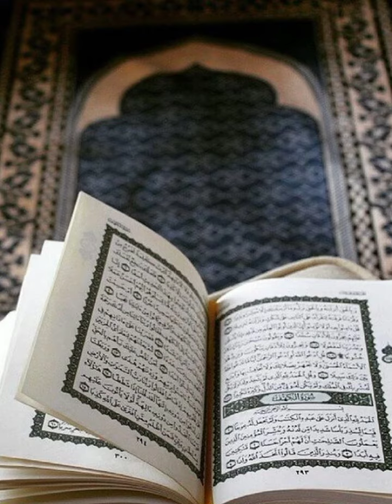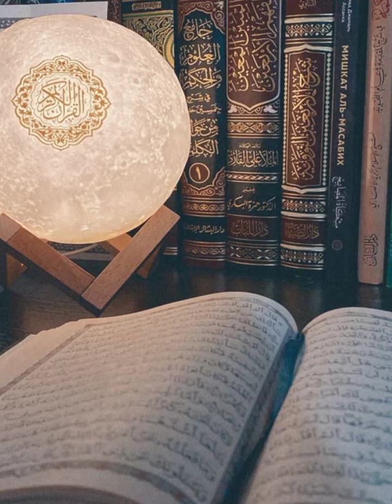Har Musibat or pirshani ka Behtreen Hal | Islamic Motivational bayan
If you are poor, then everything will be fine, Allah and prophet Muhammad ﷺ is with you, just keep your thoughts positive, this is what I told you in the video.

1_ Os ko Bhi Allah deta hai Tum ko Bhi | Hasad ki aag | Islamic Motivational bayan

2_ Har Musibat se nijaat ka wazifa| Wazifa for | A Wazifa for relief from every problems

Being a Spiritual Motivational Speaker
All my lectures are meant to guide us towards living a loving life in love with the beloved Allah and the beloved Shafiq AQAﷺ  (peace be upon him) who will train us spiritually. Will give an opportunity to learn something in life, will motivate for positive and constructive actions in life and lead to a strong and dignified life in the society.I have always kept my mind towards positive and constructive things in my life.
 For this purpose, I have started this work in social media and in my area, Alhamdulillah
 And at the same time there is a lot to learn in life, all of you must remember it in your prayers... May Allah Almighty keep us all in the sense of His love and compassion for the entire Muslim Ummah and the beloved Shafiq Agha Kareem. Amen or the Lord of the worlds in behalf of the Prophet, peace be upon him 🌸🤲

لا الہ الااللہ محمد رسول اللہﷺ 💚❤️🕋🕌📿💚

لبیک لبیک یا رسول اللہﷺ 💚🤲🏻📿❤️🕋🕌💕

islamic motivational video for students
islamic motivational video whatsapp
islamic motivational video status
islamic motivational video in urdu
Women's bayan
Women's speech
Women's Motivational bayan
Women's Motivational speech
Muslims motivational speaker
Best motivational speech
Motivational Video

Spiritual Motivational Guidance
Spiritual Motivational Speaker &
President State youth parliament women wing lahore🇵🇰🇸🇦⚡✊🏻
Mariam Talib e Madina🕋🕌💚📿:')..